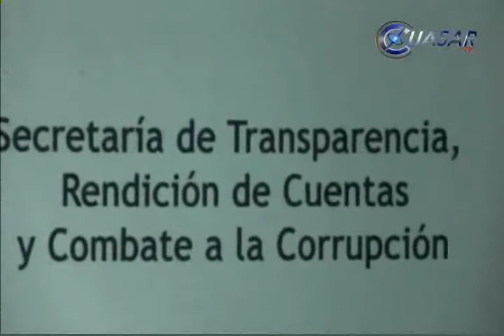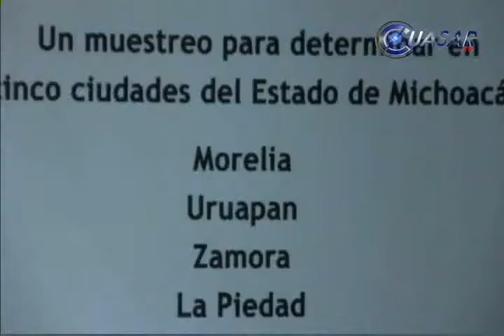Propone gobierno estatal secretaría de Contraloría en Michoacán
Con la creación de la Secretaría de transparencia, rendición de cuentas y combate a la corrupción busca gobierno estatal evitar otra crisis como la que actualmente atraviesa Michoacán…